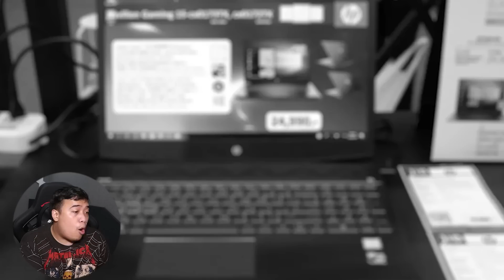เรื่องสยอง l มาเฝ้าแม่ที่โรงพยาบาลชื่อดัง ย่านพระราม 2 … แต่ดันมีผีมาอยู่ด้วย !?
F Pongpitak